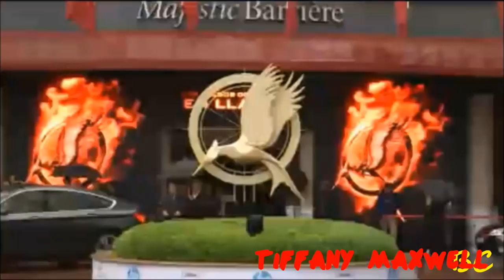Jennifer Lawrence - Funny Moments (Part 7) [REUPLOADED]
If you have any questions just join me and I'll answer you there